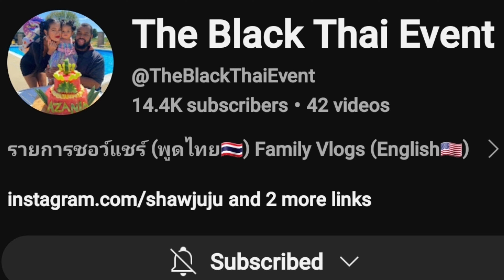Last Day In Pattaya Thailand